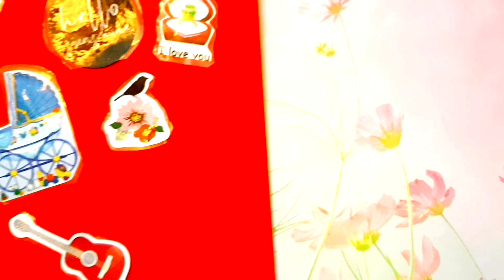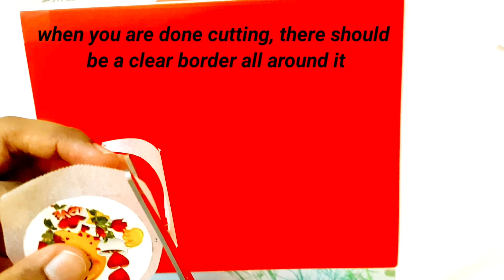DIY STICKERS without sticker paper!!!!using materials you have at home...2 ways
Assalamu alaikum.
Welcome back .
hey guys! This weak is special, i have another video for you.
As a kid we all loving collecting stickers!!!today am showing "how you can easily make your very own stickers at home. it is simple n can make it with materials you can find in your home..
    1. Butter / Parchment paper
    2. Transparent Tape
    3.  picture
    4. double side tape
.These are just fun ways to make stickers for personal use like school projects, scrapbook n all. hope you find this video helpful...
So what you waiting for. make these at home.